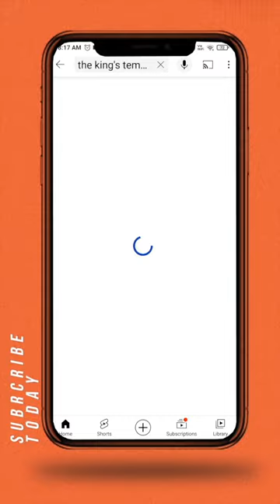How to overcome tough times